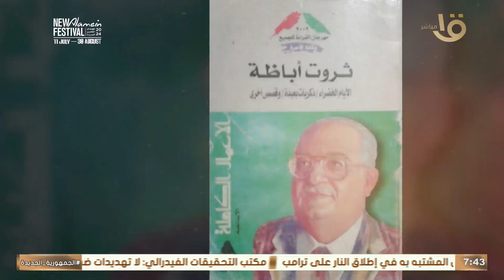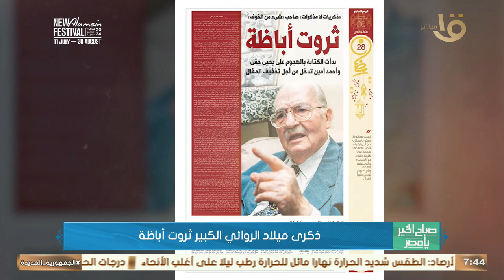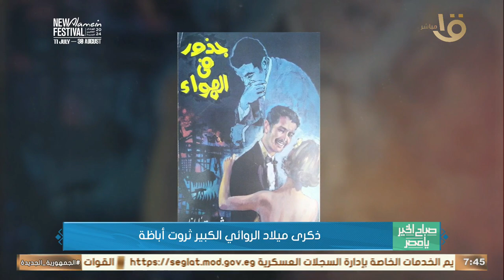ذكرى ميلاد الروائي الكبير ثروت أباظة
صباح الخير يا مصر | ذكرى ميلاد الروائي الكبير ثروت أباظة